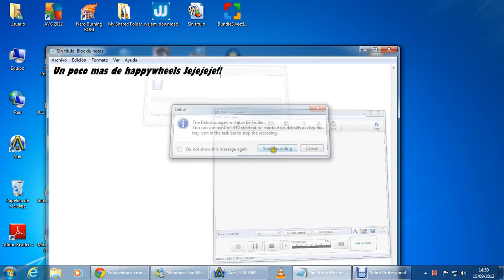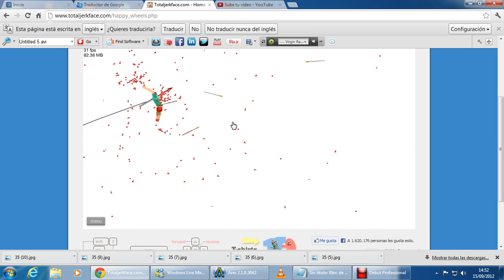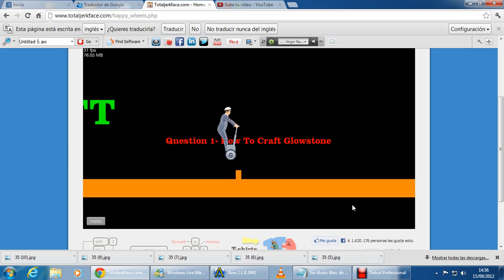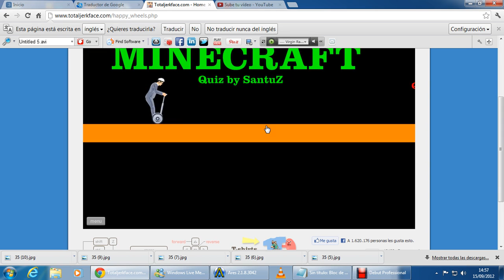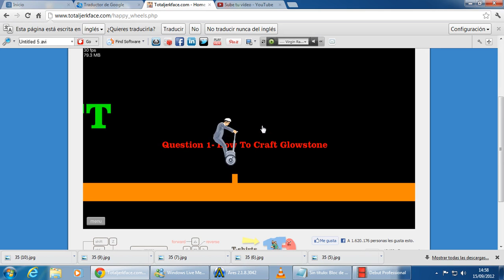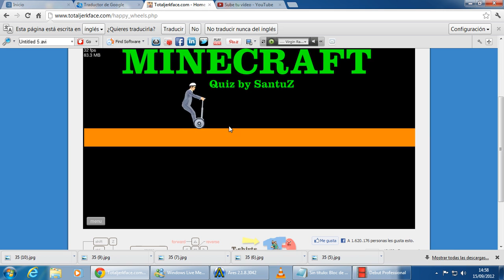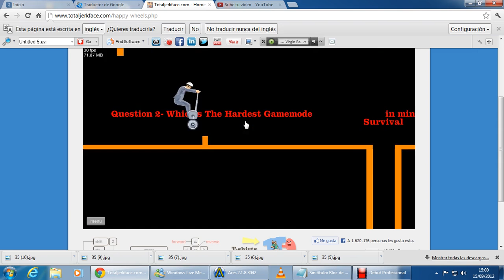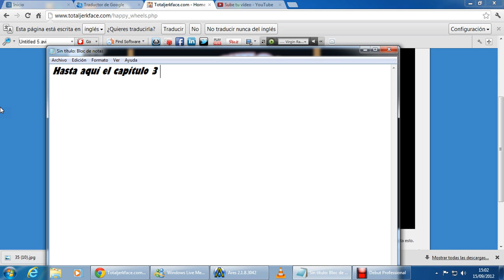Happy Wheels //Me putea el Minericraft!!//Capitulo 3.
LIke si os gusta lo que se del minericraft?